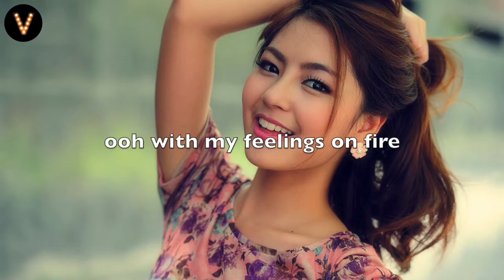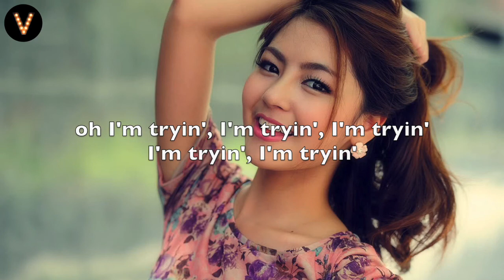Tiffany Alvord - Bad Liar (Lyrics / Lyric Video) Joey Stux Remix (Selena Gomez Cover)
Selena Gomez
'nuff said 😘

Lyrics
I was walking down the street the other day
Tryna distract myself
But then I see your face
Oh wait, that's someone else
Ohh, tryna play it coy
Tryna make it disappear
But just like the battle of Troy
There's nothing subtle here

In my room there's a king size space
Bigger than it used to be
If you want you can rent that place
Call me an amenity
Even if it's in my dreams

Oh I'm tryin', I'm tryin', I'm tryin'
I'm tryin', I'm tryin'
Oh tryin', I'm tryin', I'm tryin'
Not to think about you
Oh no, no, no

Not to give in to you
No, no, no, no

With my feelings on fire
Guess I'm a bad liar
And oh baby let's make reality, actuality, a reality
Oh baby let's make